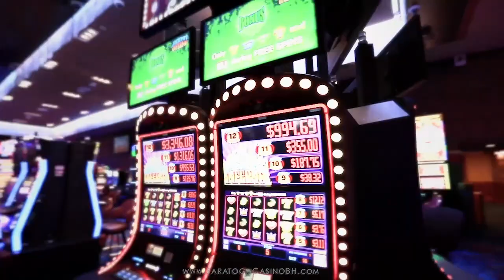Combat Series Boxing: Billy Ford vs Manuel Reyes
Elimination 145 lbs Boxing
Billy Ford vs Manuel Reyes

Sparta Sports and Entertainment and Airtight Boxing present Combat Series 1.  From March 22, 2019 at the Jeff Co Fairgrounds Arena in Golden, CO.

for upcoming event tickets and info